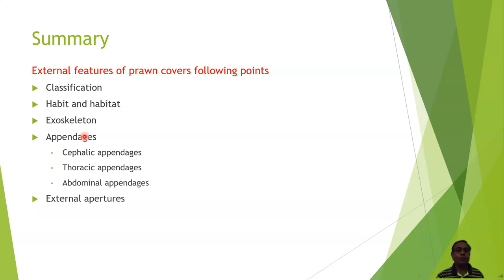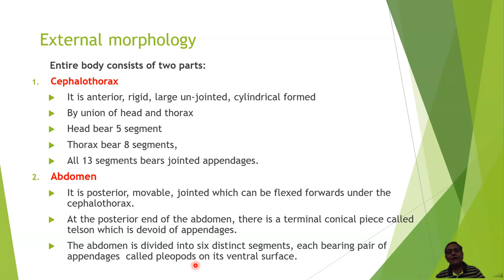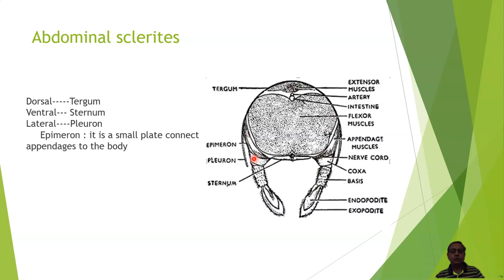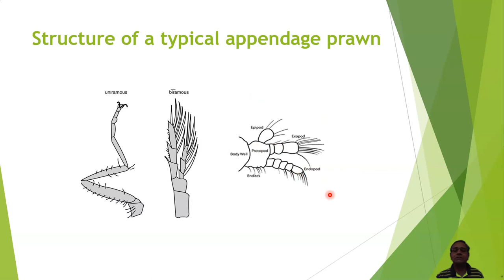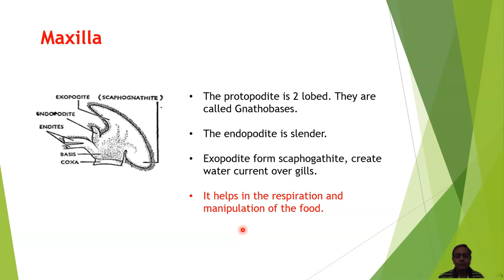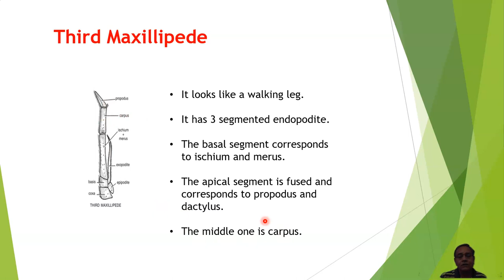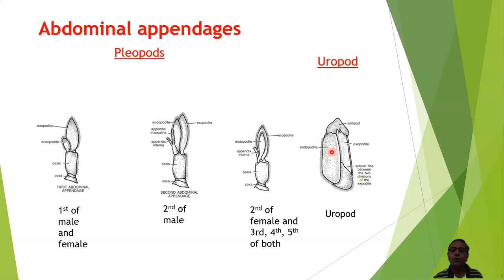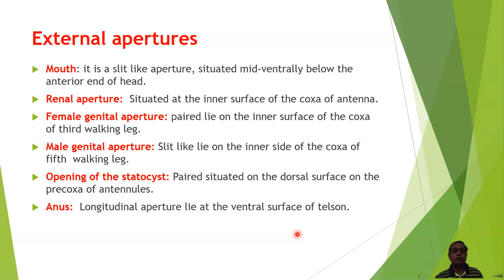External Morphology of Palaemon or Prawn.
This video covers external morphology of palaemon or Prawn.It includes habit and habitat, classification, species of Prawn found in India, exoskeleton and all type of appendages. Appendages includes 5 cephalic appendages,i.e., antennule, antenna, mandible, maxilla and maxillulla. Thoracic appendages includes 1st, 2nd and 3rd maxillipedes and 5 pair of walking legs. Abdominal appendages includes five pair of pleopods and one uropod.Body apertures are also included.